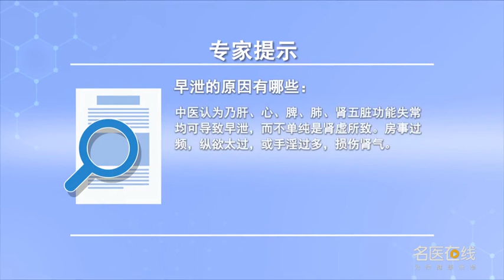早泄的原因有哪些 周青 湖南中医药大学第一附属医院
早泄的病因目前都不是很清楚，现在比较公认主要是早泄的发生是跟这么几个因素有关系，一个是阴茎头的过度的敏感，中枢神经兴奋性的增高，以及焦虑不良的性经历。甲状腺疾病，糖尿病或者前列腺炎等等都可能跟早泄的发生有关，尤其在这个过程当中也发现焦虑的情绪，在早泄的发生当中占了很大的因素，中医认为早泄的发生跟心肝脾肺肾，五脏都有关，最主要的是还是跟肾虚关系比较密切，尤其先天不足的或者是房事过频的损伤了肾精，导致了精关不固，就可以发生早泄。还有过度的思虑而忧虑伤肝伤脾的，心脾两伤的也会导致，射精不固，湿热下注等等。

What are the causes of premature ejaculation
The cause of premature ejaculation is not clear at present, Now it is generally acknowledged that the occurrence of premature ejaculation is mainly related to such factors, One is the excessive sensitivity of the penile head, Increased central nervous excitability, And the sexual experience of anxiety. Thyroid disease, Diabetes or prostatitis may be related to the occurrence of premature ejaculation, Especially in this process, anxiety is also found, It's a big factor in the occurrence of premature ejaculation, According to traditional Chinese medicine, premature ejaculation occurs in the heart, liver, spleen, lung and kidney, All five internal organs are related, Most importantly, it is closely related to kidney deficiency, In particular, congenital deficiency or excessive sex damage kidney essence, It leads to poor precision, You can have premature ejaculation. There are those who worry too much and hurt their liver and spleen, Two injuries to the heart and spleen can also result, Ejaculation is not firm, Hot and humid bets, etc.